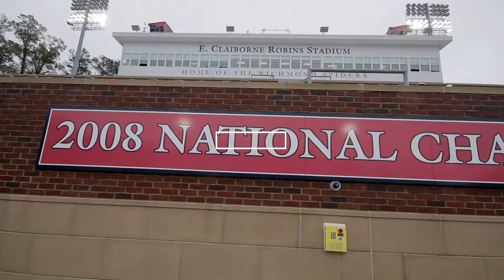CAAFB Featured - Richmond's Maurice Jackson